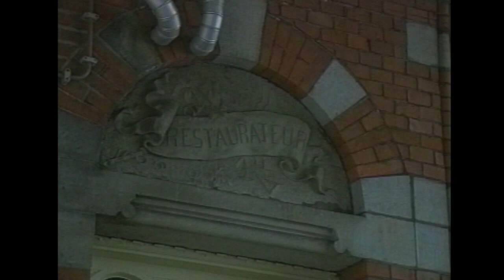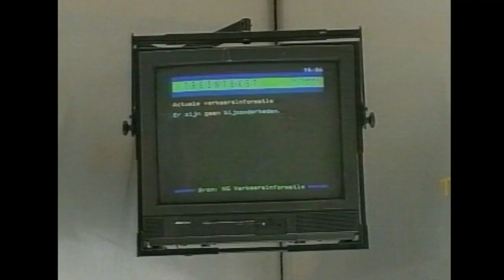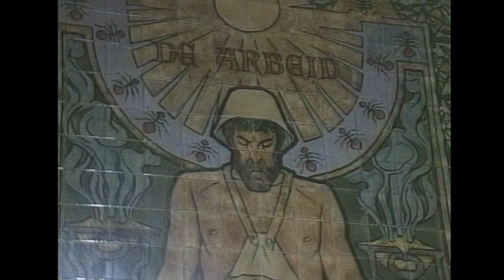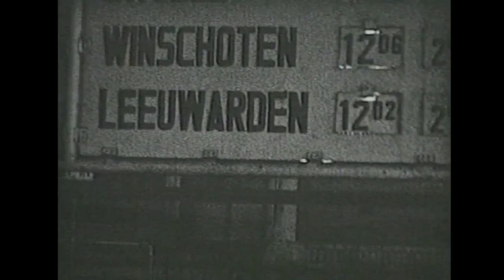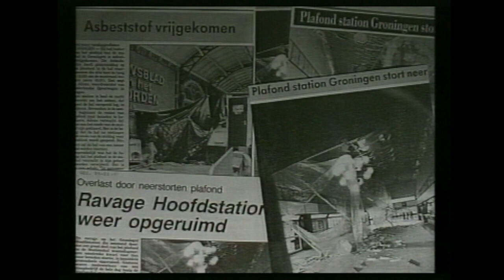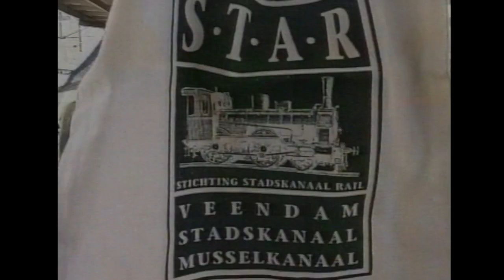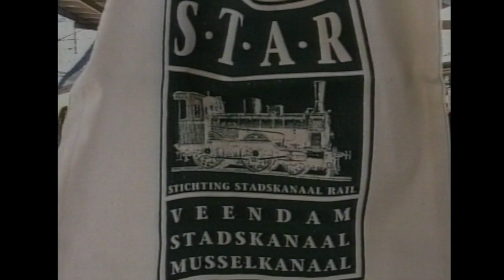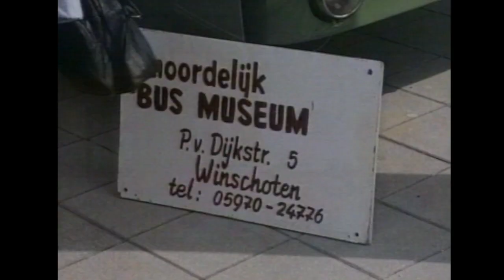Station Groningen 1896-1996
CS Groningen, een van de mooiste stations van Nederland.
Ter gelegenheid van het 100 jarig bestaan van het station, is deze video film tot stand gekomen.
Aan de indeling van het station is de laatste 25 jaar veel veranderd.
De beelden in de film zijn vanaf de bouw in 1890 tot 1996 100 jaar later na de opening.